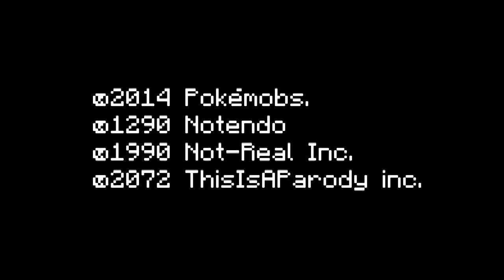Pokémobs Villager Version - EPISODE 1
Villager #17 chooses his name and is briefed by Prof. Oak.

THIS IS AN ANIMATION. NOT GAMEPLAY.

Thanks to our Patreons:
VanceFinity and Michael_So
Charles Meeker
Te Amorangi Taylor
Jug1212
Matt Mikulka
Der Drache TV
Justin Heath
Sigurður
John Oersal
Iain
Michael Jacob
Christina Taylor
Gail Perrin
Jessica Darhower
Mariolego00

Here's why it takes so long for us to make videos

Score by: Dan's mouth.